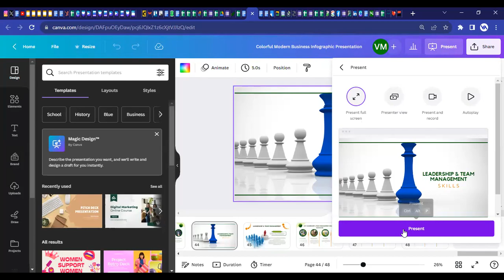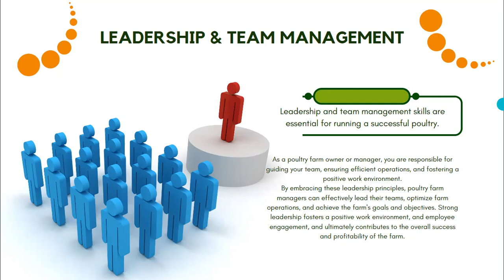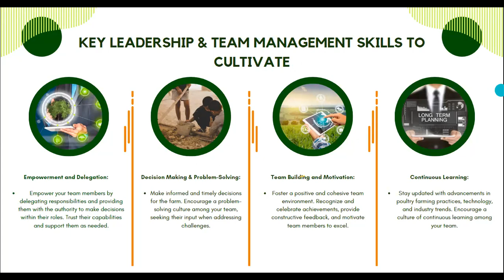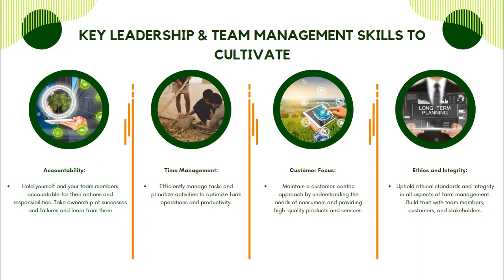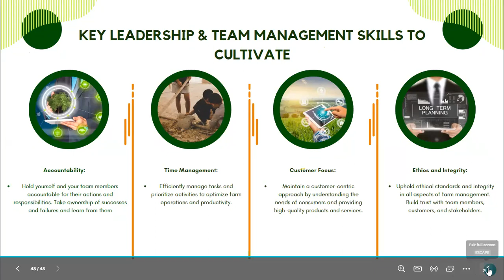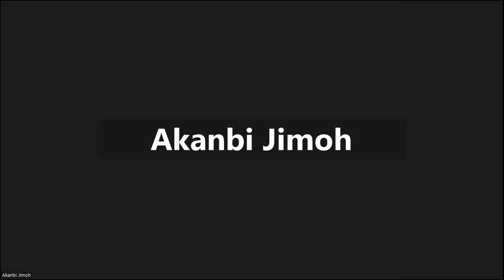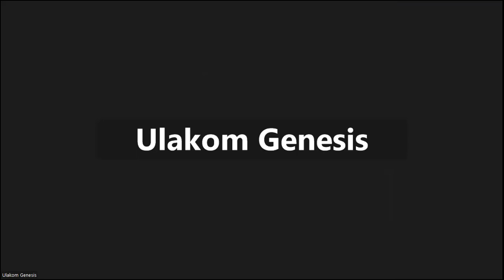Leadership and team management skill.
Digital and climate-smart poultry farm management grand finale training.